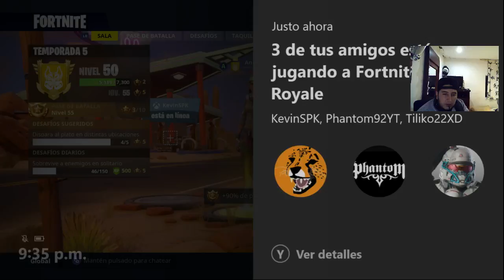Emisión en directo de ANDRES CASTRO